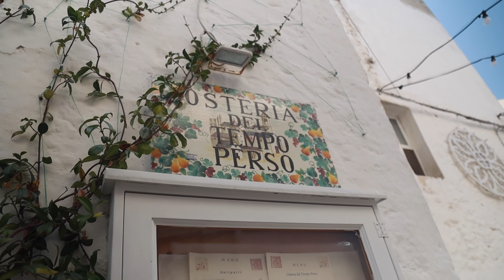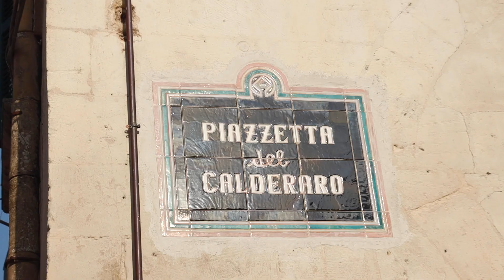Honeymooning in Puglia, Italy.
Wonderful trip during our Honeymoon in Puglia. Sun, beaches and small cute villages, what more can you ask for?

We didn't only visit Puglia but also made a stop in Matera & Rome.

Full itinerary:
- Bari
- Polignano a mare
- Monopoli
- Calette di Torre Cintola
- Ostuni (slept at Hartje Puglia - which we highly recommend)
- Martina Franca
- Alberobello
- Lecce
- Grotta della Poesia
- Torre dell'Orso
- Torre Sant'Andrea
- Baia dei Turchi
- Matera
- Rome